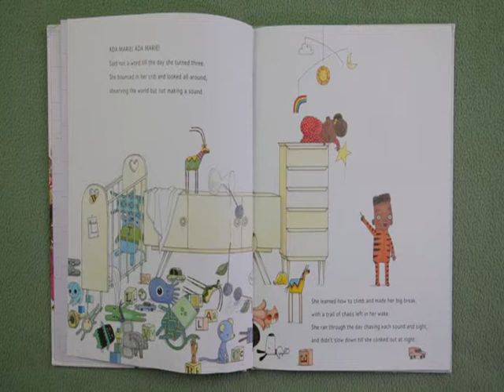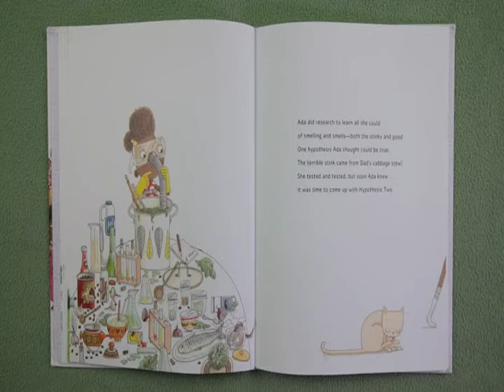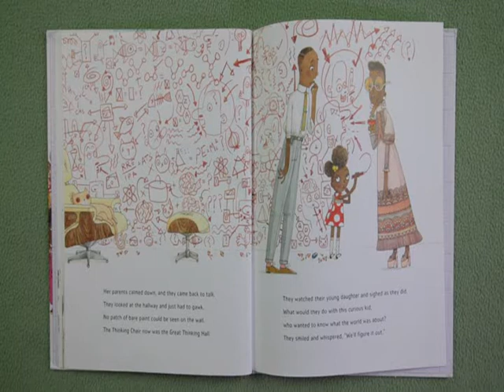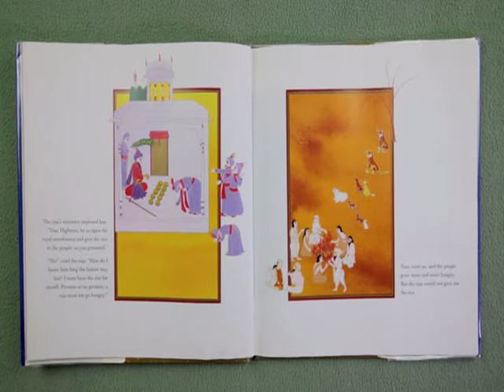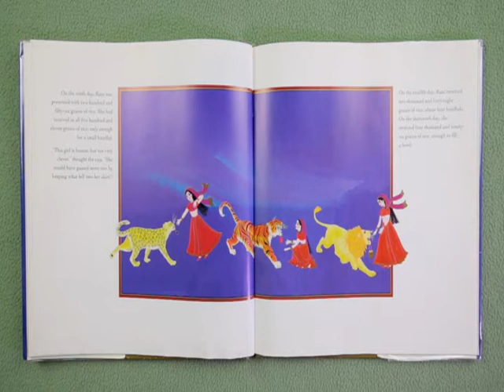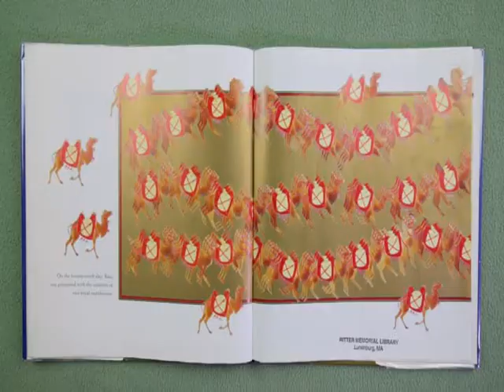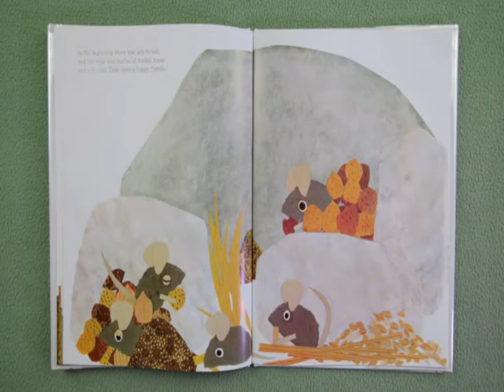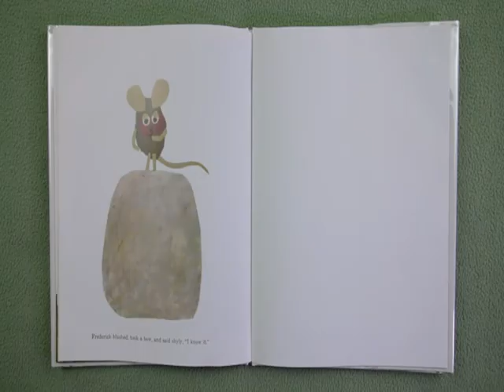Lunenburg Storytime - The Books We Love Season 1 Episode 9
Adam Burney reads "Ada Twist, Scientist"
Chriztine Foltz reads "One Grain of Rice"
Tom Alonzo reads "Frederick"